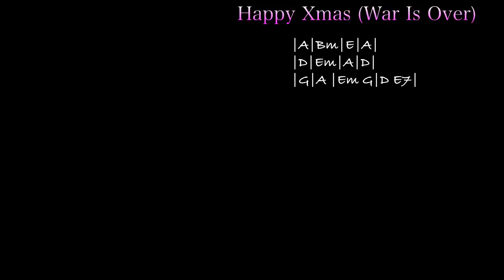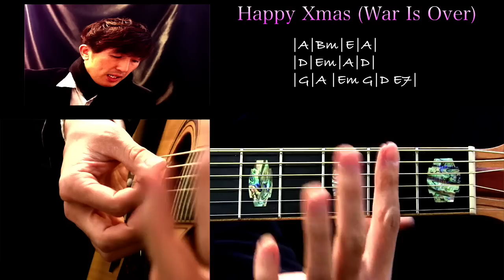ギター弾き語りで奏でるジョン・レノンの感動的な名曲「Happy xmas (War is over)」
John Lennonの名曲Happy xmas(War is over)をギター弾き語りしてみましょう！
"War is over, if you want it War is over now" このフレーズがあまりにも強力で、クリスマスシーンは絶対に聴きたくなってしまいます。
ジョンレノンの楽曲は、あまりにも大きすぎて手の届かない所にある感じもするのですが、弾き語りする事によって身近な事（家族や愛）などの大切さに気付かされます。
ギターの内容は8/12のリズムパターンと、コードの内声を動かす事、どんどん転調していくスリリングさでしょうか！
完全版では長くなってしまいましたが、１コーラスの流れまで解説しました。
是非、クリスマスまでにマスターして歌えるようにしてみて下さい。

In this video, I'll be playing John Lennon's emotional and heartbreaking song "Happy xmas (War is over)" on guitar. This acoustic guitar lesson is an amazing way to experience the full power and emotion of this legendary song!